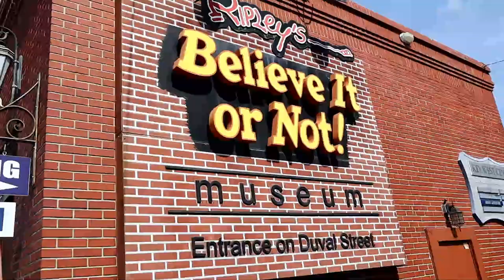Day 1 & 2 of "Florida Key Largo and Key West"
Our first VLOG from our early November trip to Florida and then a 7-day cruise to the eastern Caribbean. Good times with Variety3 and Sarah.